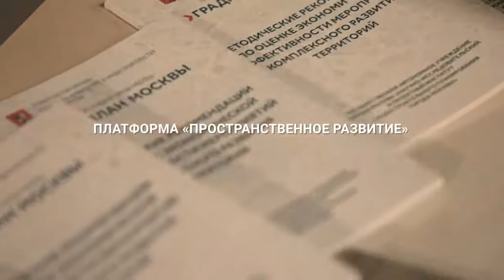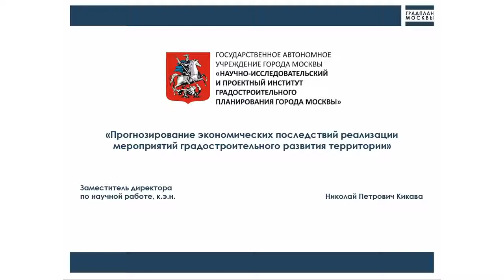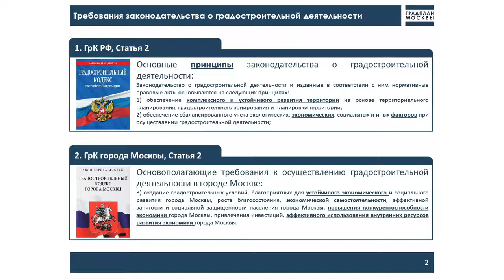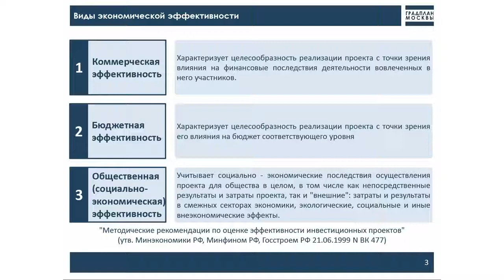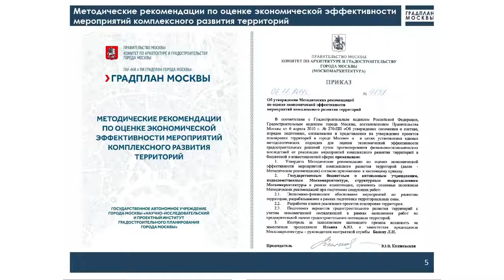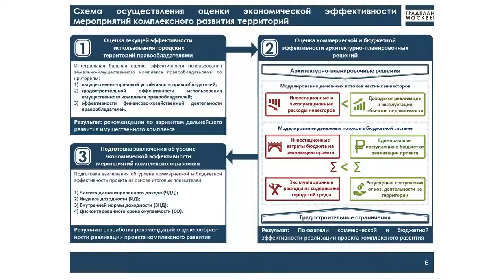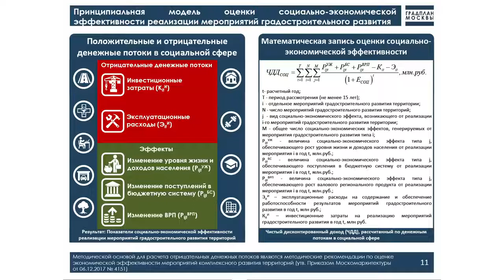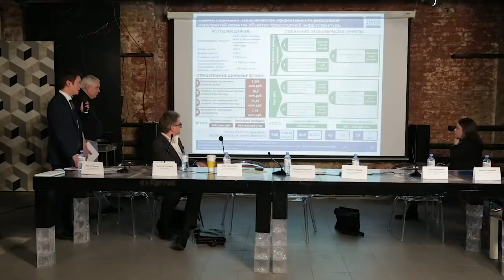Члены и советники РААСН в дискуссии «Экономика в городе или экономика города?»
Дискуссия «Экономика в городе или экономика города?» в рамках платформы «Пространственное развитие».
Модератор: Кирилл Гладкий, главный архитектор проектов Архитектурного бюро «Остоженка», советник РААСН, профессор МААМ

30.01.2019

Участники дискуссии и эксперты: Алексей Новиков, Николай Кикава, Татьяна Полиди, Олег Григорьев, Владимир Климанов, Олег Баевский, Сергей Десятов, Дмитрий Хотько, Илья Заливухин, Наринэ Тютчева, Александр Ложкин, Александр Шарыгин, член-корреспондент РААСН Александр Скокан, академик РААСН Андрей Боков, Юрий Виссарионов, Айрат Ахметов
Организаторы (платформы и мероприятия):
- Архитектурное Бюро «Остоженка»
- Научно-исследовательский центр Олега Григорьева «Неокономика»
- Институт территориального планирования«Урбаника»
- Международная академия архитектуры (IAA), Отделение в Москве (MAAM).
Партнёры:
− Pluton Project
− АРХ Москва
− ARTPLAY

Информационные партнёры:
− канал ARTPLAY Today
− журнал Pro Rus

Операторы: Андрей Коваленко, Антон Сафронов
Звук: Александр Надеждин
Продюсер: Дарья Штыркова

ARTPLAY TODAY – это новый видеоканал центра дизайна ARTPLAY для коммуникации архитекторов, дизайнеров и всех творчески мыслящих людей.